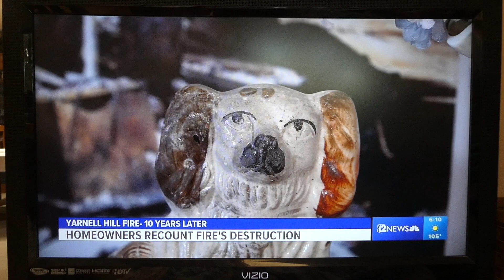Yarnell Hill Fire 10th Anniversary – by Kurt Florman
Channel 12 coverage with Jerry